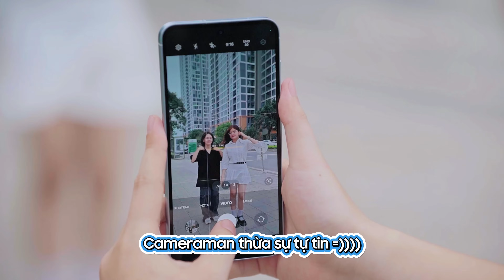Awesome Academy - Content Creator Tập 3: Tự tin làm chủ ống kính | Samsung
Quan trọng phải là thần thái, còn việc làm sao để toả sáng trước ống kính thì đã có Awesome Academy bày mưu. Xem ngay tập 3 để học hỏi các mẹo tự tin khi trình diễn trước camera, biểu lộ cảm xúc thoải mái hơn để ứng biến vạn nội dung sáng tạo với Galaxy A55 | A35 5G.